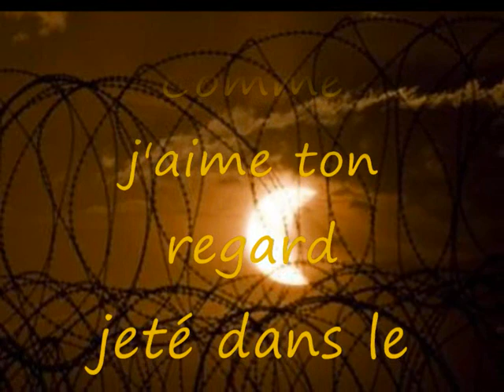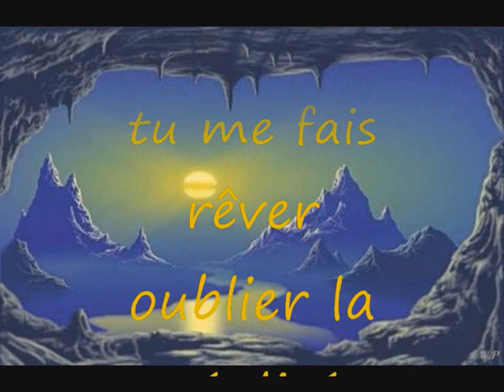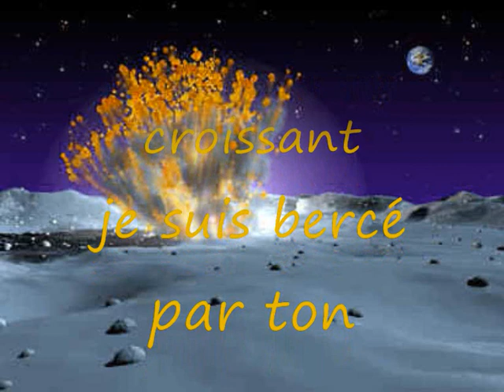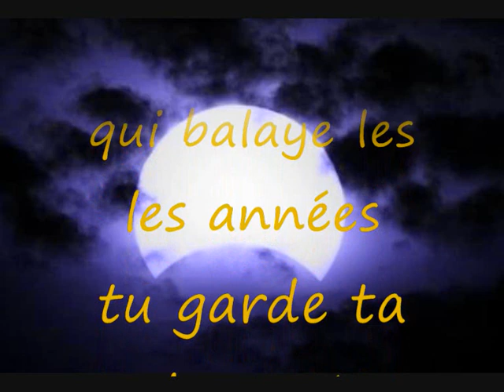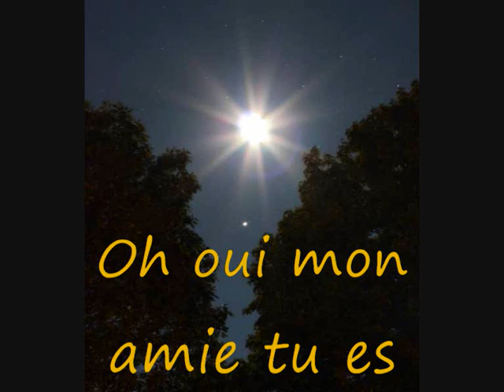Poème "Mon amie la Lune" - Poem "My friend the Moon" (Musique Beethoven - Sonate au Clair de Lune)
Vidéo et poème réalisés par Jean Yves REMIREZ avec Traductions du poème en  anglais et espagnol
Photos imaginaires et réelles
Poème : "Mon amie la la Lune"

A cette grande Dame
déesse des nuits
une fleur dans mon âme
car tu es mon amie.
Bel astre de nuit
inspiratrice de poésies
comme j'aime ton regard
jeté dans le ciel noir.
A te regarder
à te contempler
tu me fais rêver
oublier la réalité.
Comme je voudrais te caresser
et embrasser ta clarté.
Pleine ou en croissant
je suis bercé par ton chant
au rythme de ta lumière
versée sur notre Terre.
Mon amie la Lune
tu es bien opportune
par ta luminosité
tu défie l'obscurité.
Depuis la nuit des temps
bercée par le vent
qui balaye les années
tu garde ta beauté.
Grand Dame Lune
de ton jardin nocturne
fleur de l'Eternité
par ta couleur argentée.
Oh oui mon amie tu es
par ta fidélité.

" To this great lady
Goddess of the nights
A flower in my soul
Because you are my friend.
Beautiful night celestial body
Inspirer of poetries
As I like your glance
Thrown in the black sky.
To look at you
To contemplate you
You make me dream
Forget the reality.
As I would like to caress you
And kiss your brightness.
Full or by growing
I am rocked by your song
At the rate of your light
Paid on our Earth.
My friend The Moon
You are very convenient
By your luminosity
You challenge the darkness.
From time immemorial
Rocked by the wind
Which sweeps years
You keep your beauty.
Great Lady the Moon
Of your night-garden
Flower of Eternity
By your silvery color.
Oh yes my friend you are
By your loyalty. "

" A esta gran Dama
diosa de las noches,
una flor en mi alma,
porque eres mi amiga.
Bello astro de la noche,
inspiradora de poesías,
como me gusta tu mirada
esparcida en el negro cielo.
Al mirarte,
al contemplarte,
me haces soñar,
olvidar la realidad.
Como querría acariciarte
y abrazar tu luminosidad.
Llena o creciente,
soy mecido por tu canto
al ritmo de tu luz
derramada sobre nuestra Tierra.
Mi amiga Luna,
eres muy oportuna
por tu luminosidad,
tú desafías la oscuridad.
Desde la noche de los tiempos
mecida por el viento
que barre los años
tú guardas tu belleza.
Gran señora Luna,
de tu jardín nocturno
flor de Eternidad
por tu color plateado.
Oh sí, mi amiga eres
por tu fidelidad. "